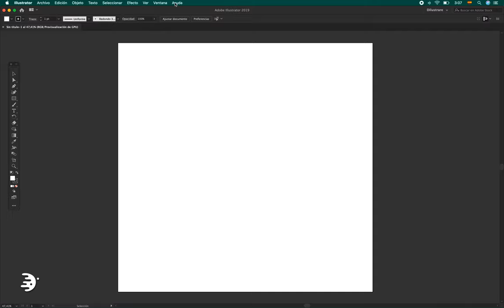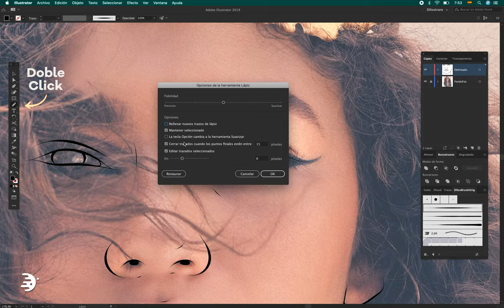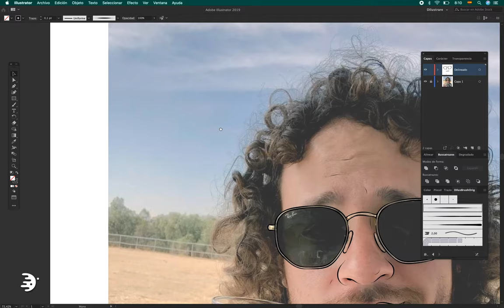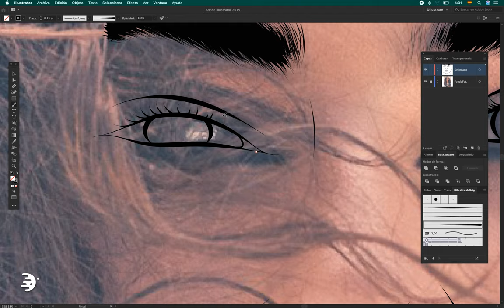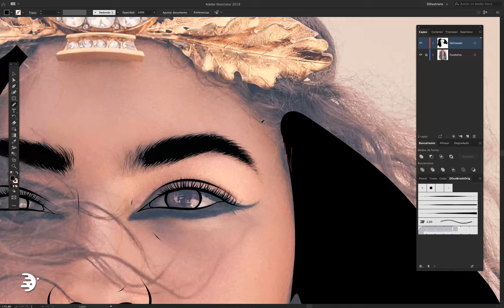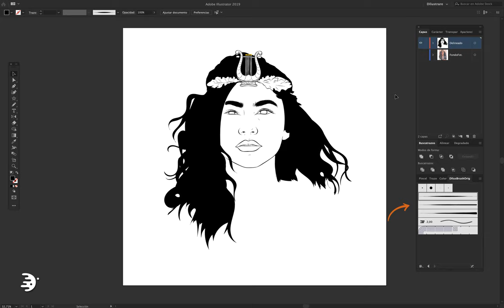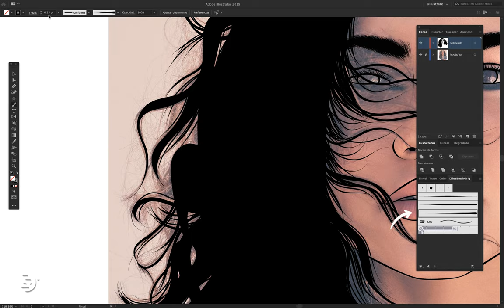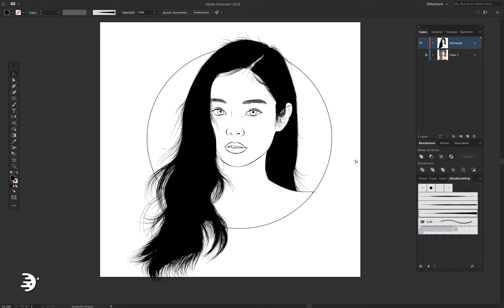Cómo ilustrar CABELLO · Dilustrando desde CERO | Illustrator Tutorial (Mouse)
Problemas con el Cabello, las cejas y barba? Bueno, este tutorial es para ti. Utilizando una técnica muy eficaz, podrás realizar los cabellos de una manera muy fácil para un resultado INCREIBLE!
Dilustremos!

Dilustrare
2019